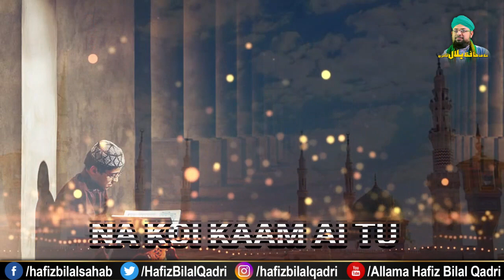Sahara Be Saharon Ka | Madina Yaad Kar Lena | Whatsapp Naat Status | Allama Hafiz Bilal Qadri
Sahara Be Saharon Ka - Jo Koi Gham Sataye Tu Madina Yaad Karlena - WhatsApp Naat Status
سہارا بے سہاروں کا، مداوا غم کے ماروں کا
نہ کوئی کام آئے تو مدینہ یاد کر لینا
Show Us The Way To Guidence🙏🏻🙏🏻
 Indeed You Are The Best Helper
Beautiful Voice By Hazrat Allama Hafiz Bilal Qadri Sahab

Best Super Hit Top Naat Ever